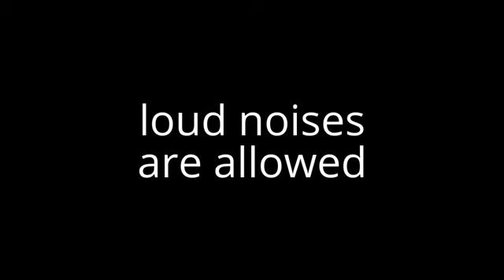Angry Birds Toons